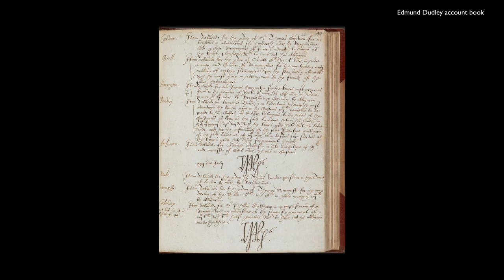The House of Dudley - Exclusive Interview with Dr Joanne Paul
Death. Desire. Power. Scandal.
This is the true story of the family that almost ruled England.
THE HOUSE OF DUDLEY
Dr Joanne Paul
31st March 2022 | hardback | £25 | 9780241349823
 ‘Brimming with power struggles, ambition and intrigue, this is the untold story of one of the most notorious families of the Tudor era. A spectacular achievement’
Nicola Tallis, critically-acclaimed author of 'Uncrowned Queen: The Fateful Life of Margaret Beaufort, Tudor Matriarch'
‘Absorbing, meticulously researched and expertly executed’ Lindsey Fitzharris, author of 'The Butchering Art'
Every Tudor monarch made their name with a Dudley by their side - or by crushing one beneath their feet.
The Dudleys thrived at the court of Henry VII, but were sacrificed for the popularity of Henry VIII. Rising to prominence in the reign of Edward VI, they lost it all by advancing Jane Grey to the throne over Mary I. Under Elizabeth I, the family were once again at the centre of power. This time, they would do anything to remain there...
With three generations of executed favourites, what caused this family to keep rising so high and falling so low?
The story of the Dudleys is the real-life Tudor Succession. This is the first ever biography of this ruthless, fascinating clan – and in using this family as a prism for the Tudor world, Dr Paul challenges our perception of the most treacherous decades in English history.
♛ Dr Joanne Paul is a Renaissance and Early Modern Historian at the University of Sussex. In 2017, she was selected to be one of ten BBC/AHRC New Generation Thinkers: the next generation of leading arts and humanities researchers.
♛ She has appeared on BBC Four, BBC Two, BBC Radio 3, and BBC Radio 4, as well as writing for BBC History Magazine, History Today and Prospect .
♛ In The House of Dudley, she has drawn on overlooked archival materials and uncovered documents that revealed lesser-known members of the family, particularly women, to cast the whole family – and their history-making impact – in new light.
♛ Dr Paul is based in Sussex and available for feature writing and interviews.